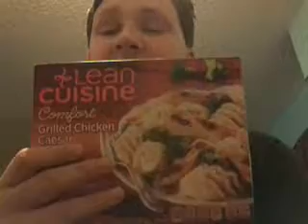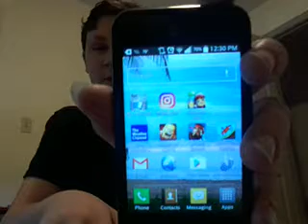Thinking vlog #11 I got a new phone?